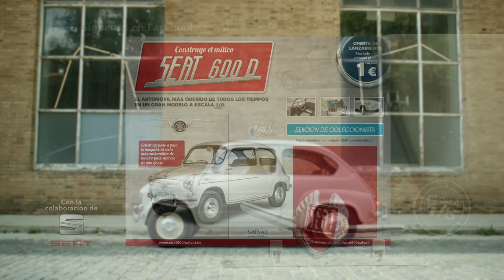SEAT 600. La colección. Editorial Salvat -versión larga-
Construye tu SEAT 600 D y conoce todos los secretos del modelo original: su fabricación, características, secretos y anécdotas.
El coche más querido de todos los tiempos en un gran modelo a escala 1/8.
¡Revive el mito!